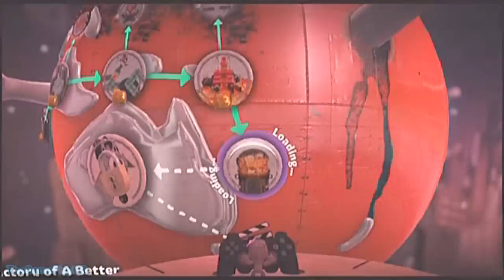Little Big Planet 2- Playthrough (part 18)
Sackboy is at it again in a completely new adventure. The original LittleBigPlanet captured our hearts and our imaginations, and LBP2 keeps them with new abilities, new ways to play, an innovative set of tools, and an improved, smarter LBP network to maximize your PLAY, CREATE, SHARE experience.

•Sackboy is at it again!
•Join Sackboy and a lively cast of imaginative characters into a completely new PLAY, CREATE, SHARE adventure. As Sackboy gets recruited into The Alliance, you'll journey to several unique worlds filled with new challenges, learn to control new tools and discover a whole new way to play LittleBigPlanet.
•A world of PLAY is at your fingertips!
•Whether it's the 50+ levels in the whimsical storyline, endless multiplayer fun, the over 2MM+ levels of imaginative user-generated content from LittleBigPlanet (1) or the inevitable amount of revolutionary games to be created from the CREATE tools - there's an infinite amount of gaming fun for you and your friends in LittleBigPlanet 2.
•CREATE your own games!
•LittleBigPlanet 2 gives you complete access to customize everything - from your Sackboy's appearance to developing your own videogame. With access to the games' CREATE tools, your imagination can run wild in creating any type of game you want from racing games, mini-games, action/adventure games, and even multiplayer shooters.
•SHARE a playground of Games!
•2MM+ levels of user-generated content provides LBP (1) fans endless amount of Sackboy levels. With the introduction of LittleBigPlanet 2, users will inevitably take the new tool set and not only create more platform levels - but to create GAMES from all different genres. This variety of gaming experiences will define LBP2 as a new playground for all sorts of games!